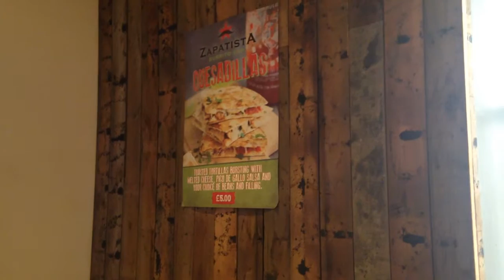Zapatista Burrito Bar